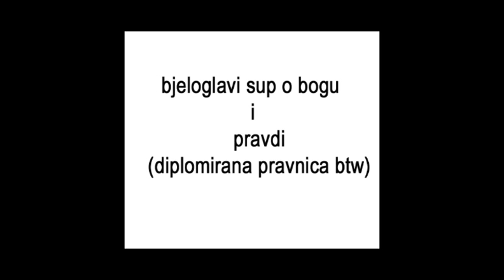Jaca: BOG JE VELIK!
"Bog je na nasoj strani. BOG JE VELIK!"
Kazuje nasa Jaca.
Ima li razlike izmedju Katolickog i Islamskog Talibana?
Prosudite sami.